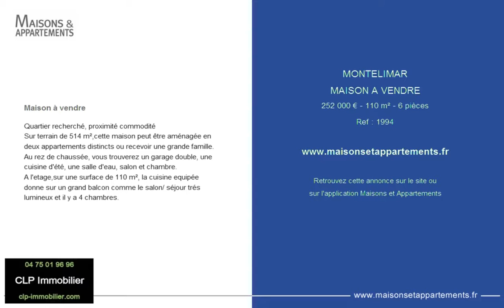MONTELIMAR - MAISON A VENDRE - 252 000 € - 110 m² - 6 pièces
Référence : 1994

Quartier recherché, proximité commodité
Sur terrain de 514 m²,cette maison peut être aménagée en deux appartements distincts ou recevoir une grande famille.
Au rez de chaussée, vous trouverez un garage double, une cuisine d'été, une salle d'eau, salon et chambre.
A l'etage,sur une surface de 110 m², la cuisine equipée donne sur un grand balcon comme le salon/ séjour trés lumineux et il y a 4 chambres.

Cette annonce vous est proposée par l'agence CLP IMMOBILIER